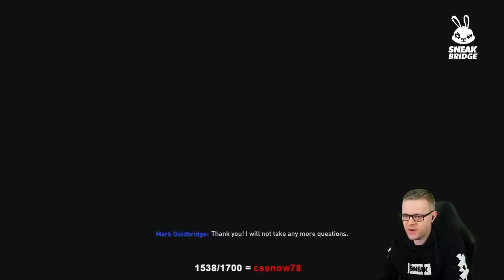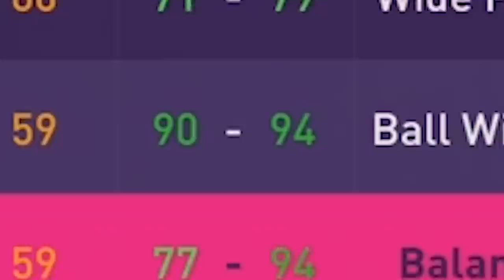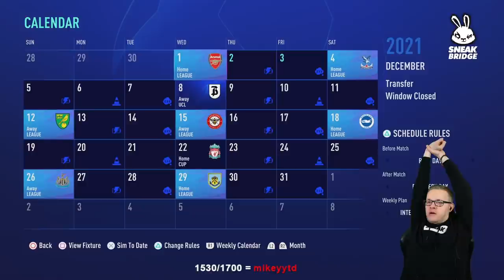MAN UTD FIFA 22 Career Mode! Episode 4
FIFA 22 Manchester United Career mode. Can Goldbridge take Man Utd back to the top?